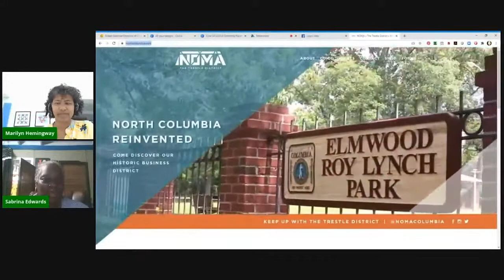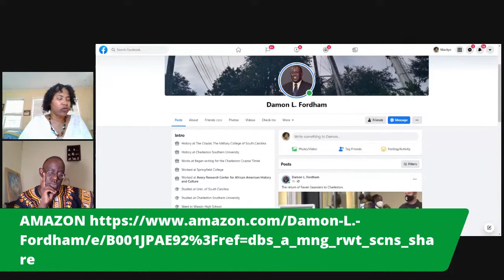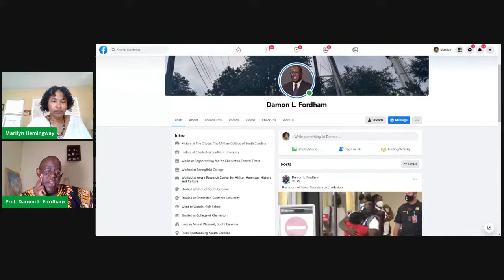Exploring South Carolina Black Political History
We're joined by Damon Fordham, Author, Historian to discuss his latest book and SC Black political history!